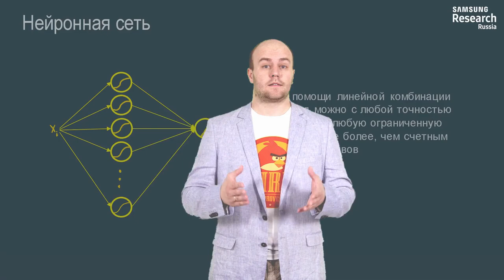Нейронные сети и компьютерное зрение - 31 урок. Компоненты нейронной сети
Автор: Михаил Романов, Игорь Слинько, Николай Капырин

Задание для закрепления:

Какие, как вам кажется, функции можно приблизить с любой точностью при помощи полносвязанной нейронной сети, состоящей из:

достаточно большого (но конечного) количества нейронов с сигмоидной функцией активации, каждый из которых принимает на вход единственное действительное значение xx
и одного линейного нейрона, который суммирует результаты работы сигмоидных нейронов с некоторыми весами (и, конечно, прибавляет смещение)

Подсказка: проанализируйте, какими свойствами обладает сумма некоторого фиксированного количества сигмоид.

y = x, x \in [0, 4 \pi]y=x,x∈[0,4π]

y = sin(x), x \in [0, 4\pi]y=sin(x),x∈[0,4π]

y = \frac{1}{x}, x \in [0, 4 \pi]y=
x
1
 ,x∈[0,4π]

y = x, x \in(-\infty, +\infty)y=x,x∈(−∞,+∞)